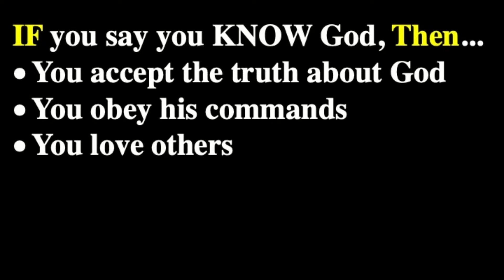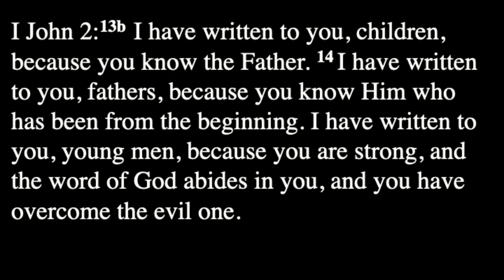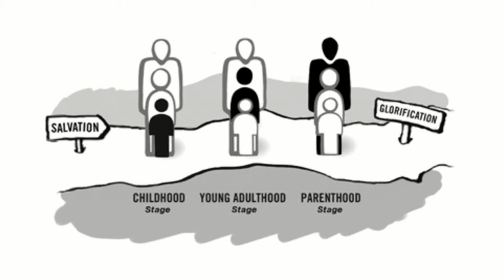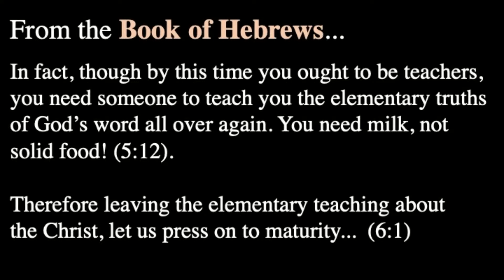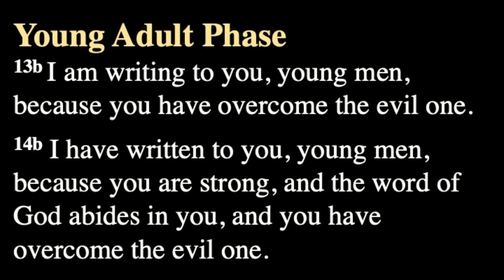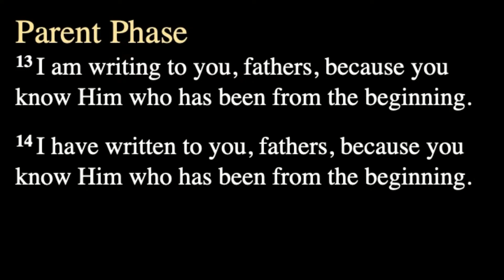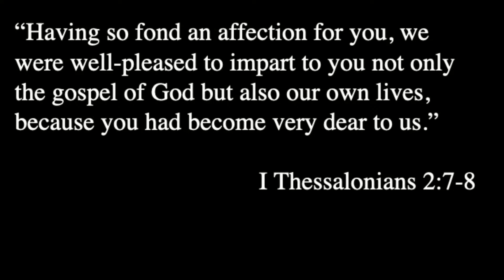Phases of Faith | 03/13/22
Online Zoom Connect Groups:

Anderson Connect Group-study on The Book of Joshua

Passcode: 708035